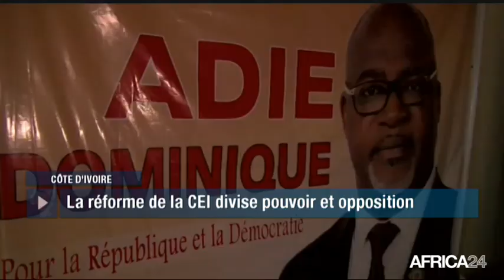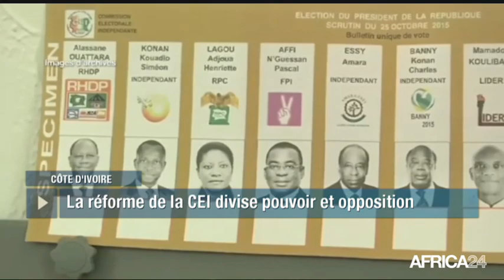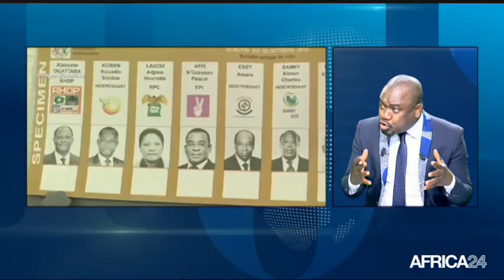POLITITIA - Côte d'Ivoire : Grande mobilisation en vue de la présidentielle de 2020 (1/3)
Côte d'Ivoire, La présidentielle en Côte d'Ivoire aura lieu en 2020. Une élection à plusieurs enjeux, notamment, la préservation de la paix. Seulement, depuis janvier 2019, des discussions rassemblant des représentants de 17 partis politiques sont ouvertes en vue d'une réforme de la commission électorale indépendante. Malgré l’unanimité de la classe politique ivoirienne sur la réforme de la CEI, subsistent encore plusieurs points de divergence. Mais le consensus est-il encore possible autour de cette question ? Dans quel état d’esprit, les Ivoiriens vont-ils aborder la présidentielle de 2020 ? Quels sont aujourd’hui les rapports de force politique à un peu plus d’un an de ce rendez-vous électoral crucial pour la Côte d'Ivoire ? Décryptage de cette actualité dans votre POLITITIA de ce 07/06/2019.